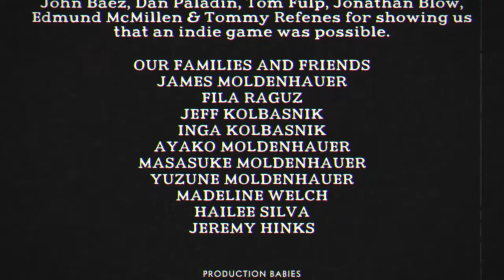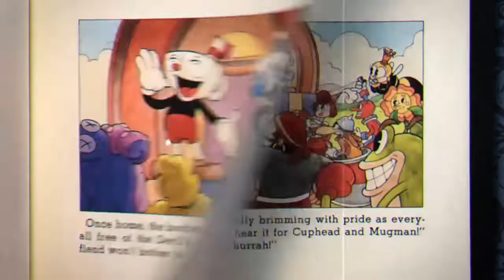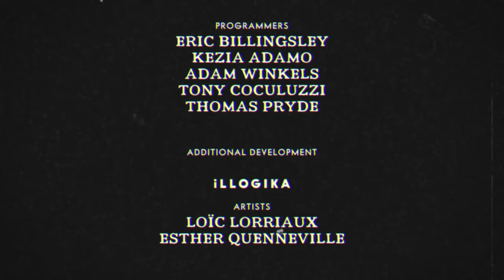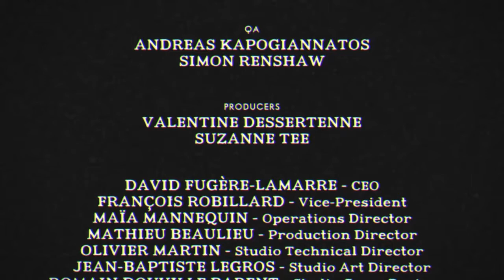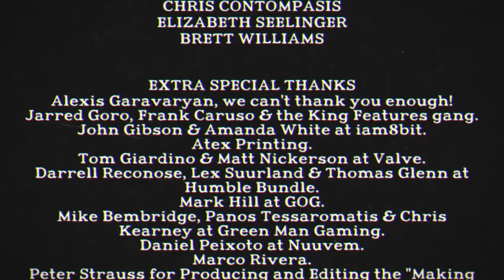devil finally defeated cuphead part 16 mustafa and Mohammed m reacting